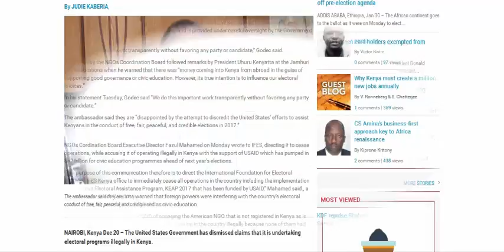The Laws of Life